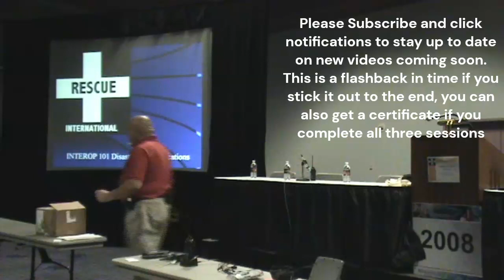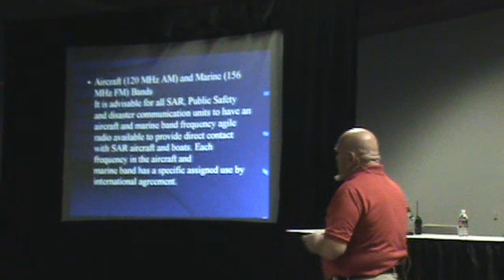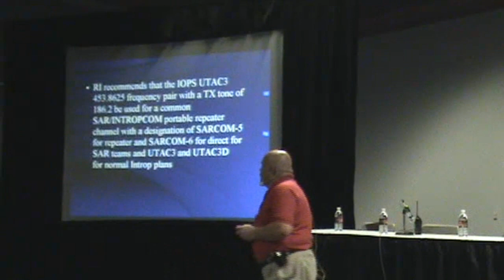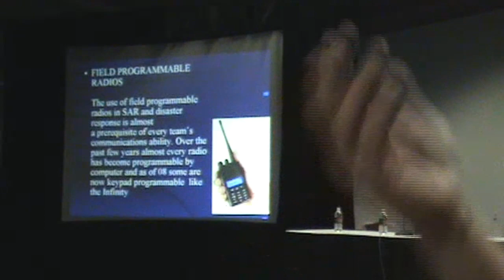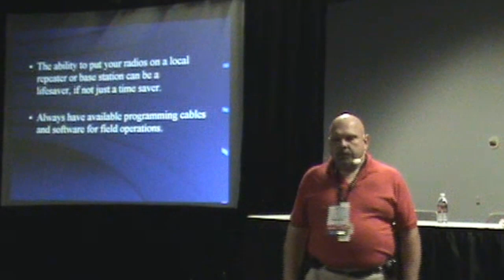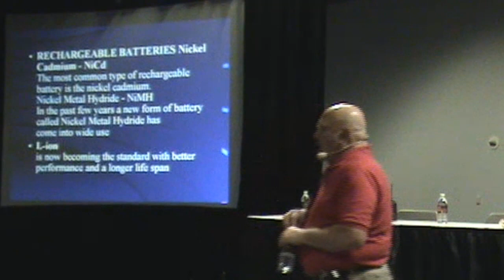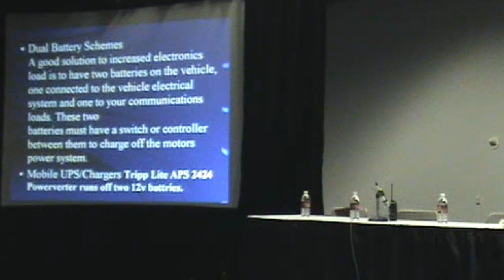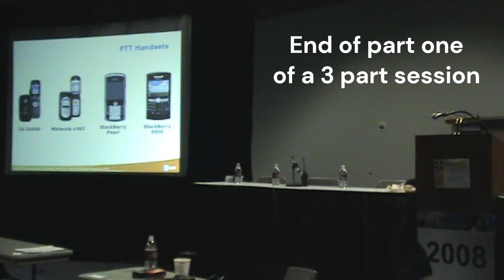IWCE Interoperability and Disaster Communications Training Class Part 1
IWCE 2008 Re-Edit of our 2008 Interop and Disaster Communications training at International Wireless Communications Expo, in Las Vegas.  This is part 1 of 3 parts.  We look at lessons learned by responses to incidents like hurricanes Andrew, Opal, Katrina and 9/11. As well as major events. How to deploy in the worst of conditions or remote locations, were normal infrastructure is gone or limited.  We talk about portable repeaters and the need for deployable LMR and data systems, the concept of FirstNet four years before it became a reality.  If you stick thru the almost 4 hours of information and subscribe to our channel you can get a RI Com-Tec 3 awareness disaster communications certificate, e-mailed to you free for helping us make our YouTube goals.  Remember this was 2008 but what we disuse is still interesting and we think of great value.